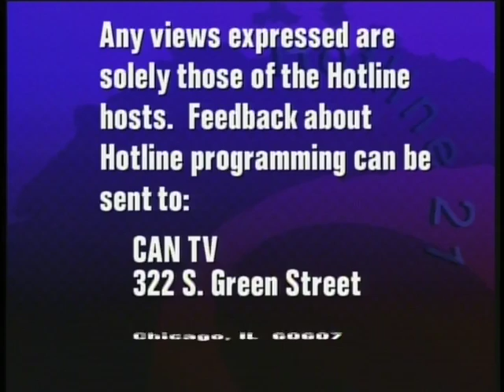City Year Chicago CAN-TV 3/09/11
For this week's episode we our guests are corps members Robert Reed and Alisha Ranadive. Alisha lets us in on her world as Attendance Coordinator for the City Year Chicago team serving at the Sherman School of Excellence.